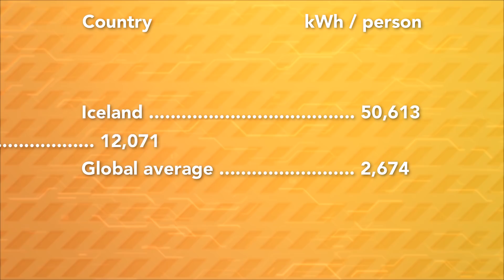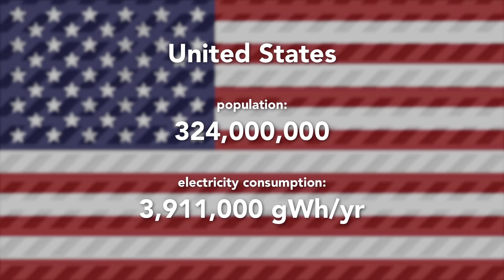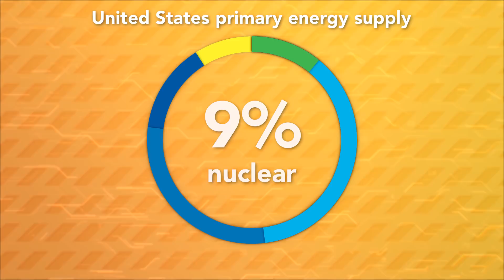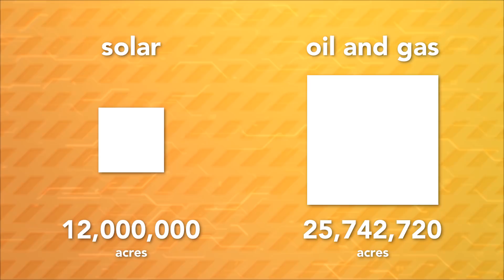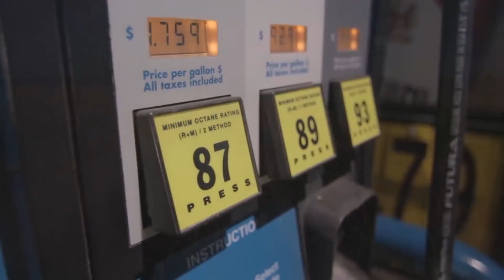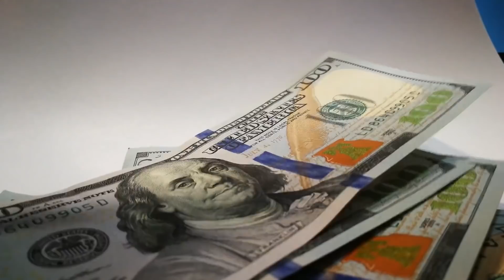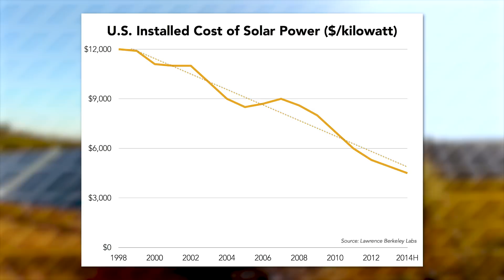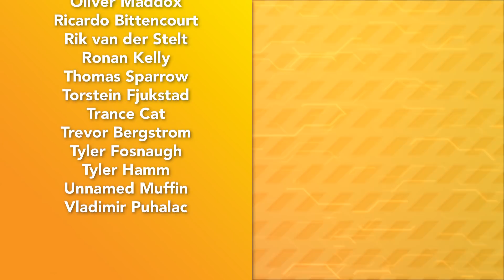What Would It Take For The USA To Go 100% Solar?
As the effects of climate change begin to weigh on the planet, more and more people will seek out a more sustainable strategy to our continued existence on this planet. Lucky for us, we have a wide array of choices available. Wind power, hydro power, geothermal power, and yes everyone's favorite, solar power all serve as viable choices to reduce our carbon emissions in the long term. But what would it actually take for just one country, let alone the world, to fully adapt this new technology.